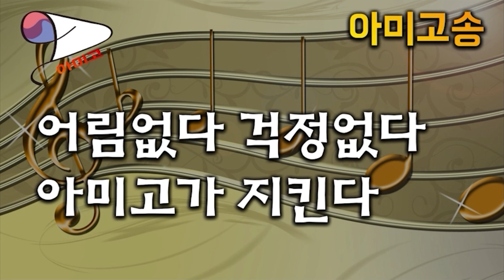[칼럼 모아보기] 11월 1주차 2022.11.6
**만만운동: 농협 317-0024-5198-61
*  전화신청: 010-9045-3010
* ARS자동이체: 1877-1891